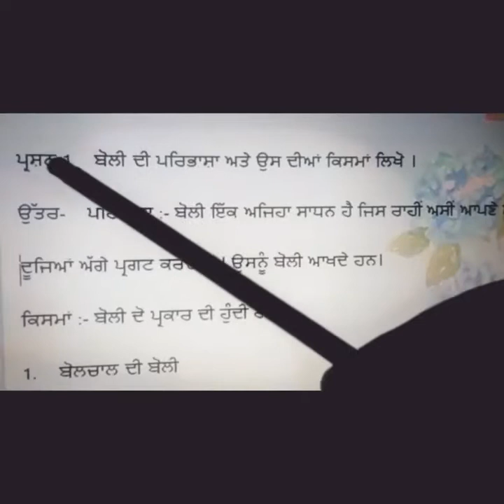ਬੋਲੀ ਪਰਿਭਾਸ਼ਾ ਅਤੇ ਕਿਸਮਾਂ